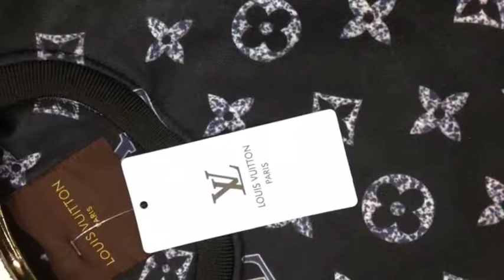Imported upper ! deginer look ! Latest collection size to xl